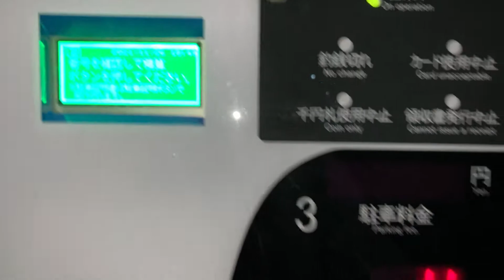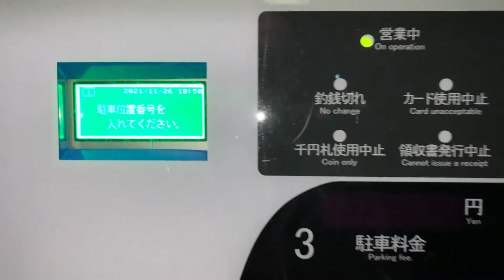【三重県 津市】パークイン 丸之内 駐車場（精算機）駐車証明書発券 → 精算